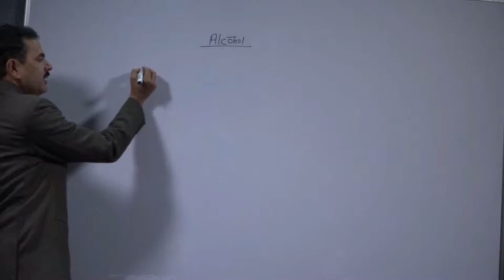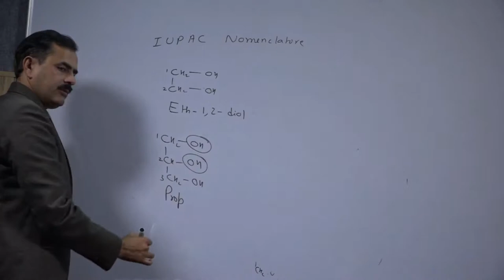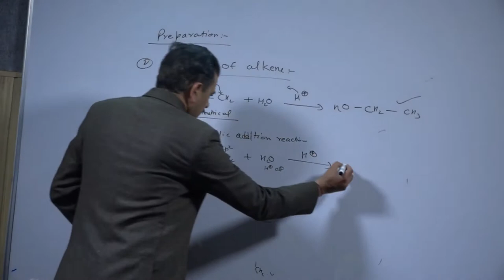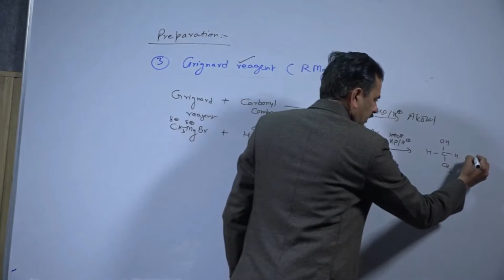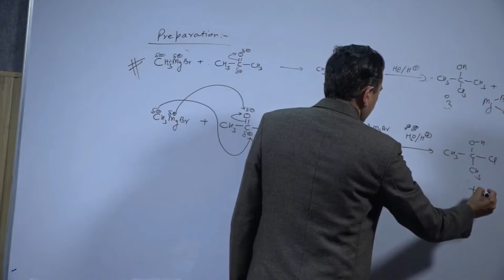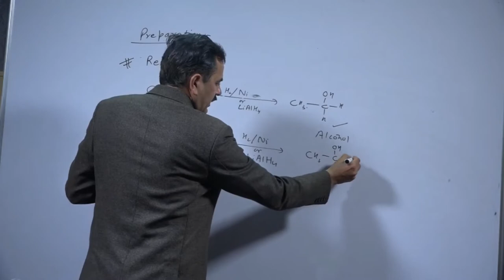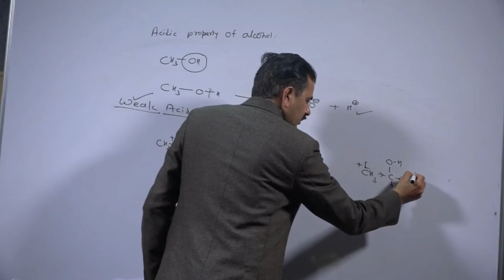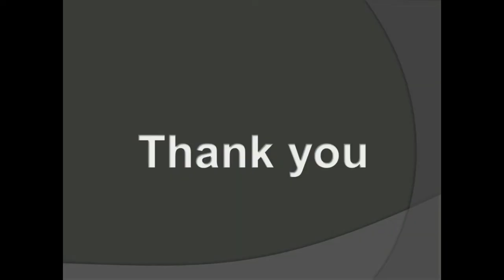Alcohol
These are the derivatives of alkanes.Types of alcohols are classified on various basis
 On the basis of number of OH present i.e. If number of OH atom  is one-Monohydric, If two-Dihydric, If three-Trihydric.
 On the basis of OH attached with carbon i.e. If OH is attached to 1◦   Carbon atom  it is called Primary Alcohol, If attached to 2◦   Carbon atom  it is called Secondary Alcohol, If attached to 3◦   Carbon atom  it is called Tertiary Alcohol.
IUPAC Nomenclature
 ‘e’ of Alkane is eplaced by ‘ol’ of Alcohol to get the desired name of the derivative compound.
 The OH atom attached to the number of cabon atom in series determines the name of the compound. Ex-Propanol is also written as Propan-2-ol.
  The number of C atoms in structure determines the last name of the compound such as diol,triol etc.
PREPARATION OF ALCOHOL
 From Alkyl Halide - Alkyl halide in presence of aqueous NaOH forms alcohol.
 Hydration of Alkene – Alkene in presence of H2O in acidic medium forms Alcohol.
 Grignard Reagent RMgX- Grignard Reagent when reacted with Carbonyl compound yields an adduct which upon hydrolysis forms primary,secondary,tertiary alcohol respectively.
 Ester Hydrolysis using base- Ester in reaction with base yields Carboxylate salt and Alcohol.
 Ester Hydrolysis - Ester in presence of water using acid or base catalyst yields Carboxylic acid and Alcohol.
 Reduction – Aldehyde and Ketone in presence of H2  using catalyst Ni or AlH4 yields Primary,secondary,tertiary alcohol respectively.
Acidic Properties of Alcohol
Alcohols are acidic as the +I effect of Alkyl group helps to release H+ acidic ions. Alcohols are weak acids due to their less capacity to release H+ ion.In Alcohol Acidic Character decrease in order 1◦is greater than2◦is greater than 3◦
Dehydration reaction shows the capacity of vaporisation of alcohols.